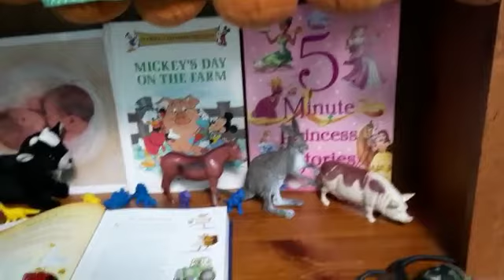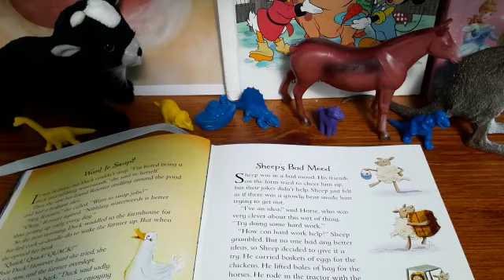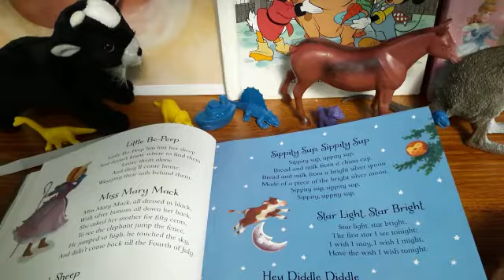STORY: WANT TO SWAP? andRHYMES🦤🦤🦤🦤🦤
சிறுவர்களுக்கான இரவு நேர ஆங்கில  பொழுதுபோக்கு கதைகள்